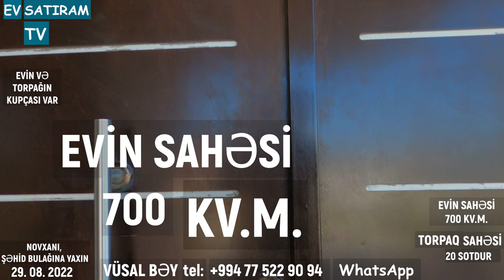20 SOTDA HÜNDÜR ƏRAZİDƏ 3 MƏRTƏBƏLİ EV SATILIR NOVXANIDA /Недвижимость в Баку / EV SATIRAM TV